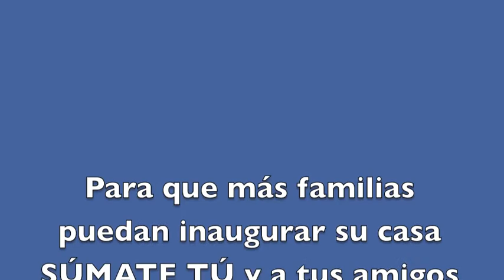Súmate a la colecta!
para todos los que ya se inscribieron para participar en la Colecta y para todos los que todavía no se anotaron!!!